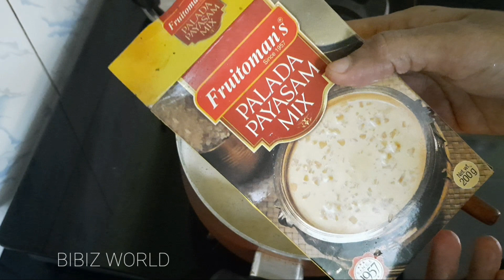ഇത് വരെ നിങ്ങൾ രുചിച്ചു നോക്കാത്ത പാലട റെസിപ്പി||ബട്ടർസ്കോച്ച് പാലട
Happy Cooking with BIBIZ WORLD